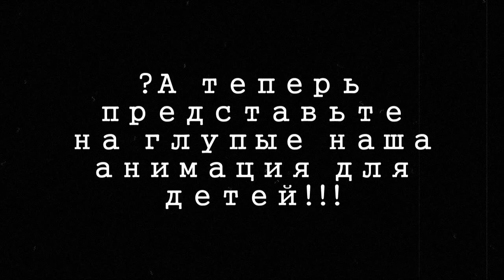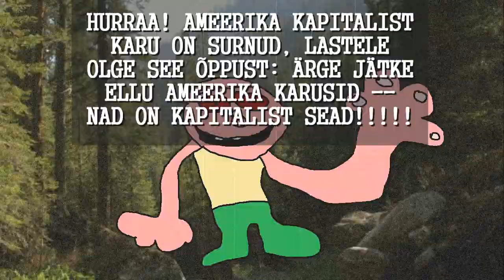Mehe ja Karu Kohtumine Siberi Metsas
Lühikene multifilmike tugevast vene mehest, kes kurja Ameerika kapitalistist karu tapab.